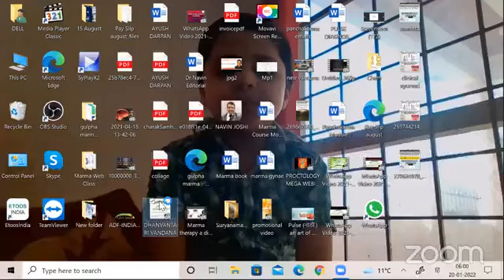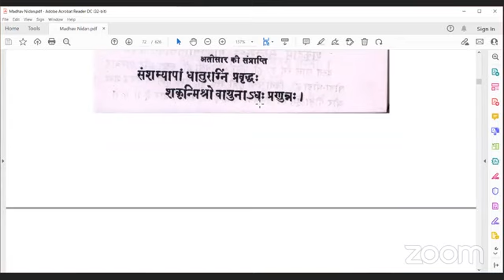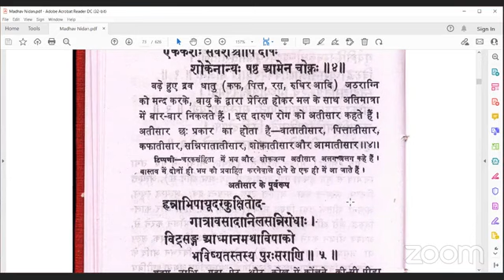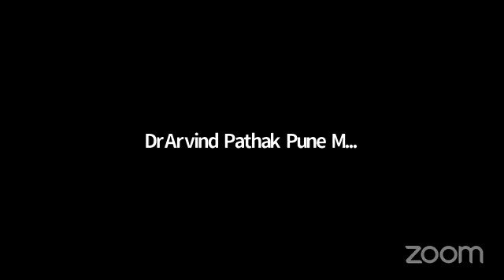माधव निदान पठन एवं विश्लेषण सत्र Part 56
आचार्य माधवकर द्वारा माधव निदान  ग्रन्थ के अन्त में लिखा है कि सभी रोगों के सम्यक् विनिश्चय के लिए अन्य ग्रन्थों एवं तत्कालीन चिकित्सा-जगत में प्रचलित सर्वश्रेष्ठ नैदानिक विषय-सामग्री को एकत्र करके इस ग्रन्थ में संकलित किया जा रहा है तथा इस ग्रंथ में चिकित्सा-जगत में तत्कालीन प्रचलित अनेक मुनियों के ज्ञान को रोगों के पंचनिदान उपद्रव एवं अरिष्ट लक्षणों के रूप में समाहित किया गया है। वस्तुतः इस ग्रन्थ के निर्माण में प्रमुख रूप से चरकसंहिता, सुश्रुतसंहिता एवं अष्टांगहृदय आदि ग्रन्थों से संग्रहीत रोगनिदान एवं इन संहिताओं में अनुपलब्ध रोगों के निदान का तत्कालीन अन्य ग्रन्थों एवं स्वयं के नैदानिक अनुभव के आधार पर संकलन करके श्रीमाधवकर द्वारा रोगविनिश्चय नामक इस नैदानिक ग्रन्थ का प्रणयन हुआ है। माधवकर का अभिमत है कि अल्प मेधस्वी वैद्यों द्वारा विविध चिकित्सा-ग्रन्थों के उपयोग के बिना भी मात्र इस एक ग्रन्थ के सम्यक् उपयोग से सभी रोगों का सम्यक् निदान किया जा सकता है। .
आयुष दर्पण के यूट्यूब चैनल पर  दर्शकों के लिये  प्रातःकाल आचार्य माधवकर द्वारा प्रणीत ग्रंथ माधव निदान के सूत्रों का पठन एवं विवेचन।
कृपया इस वीडियो को लाखों की तादाद में अपनी सोशल मीडिया वॉल पर शेयर करें शेयर अधिक से अधिक होना चाहिए ,आपका एक शेयर हमें और अधिक वीडियोज को अपलोड करने के लिए प्रोत्साहित करता है।यदि आपको हमारा यह प्रयास पसंद आ रहा है तो आयुष दर्पण के यूटयूब चैनल को सब्सक्राइब करें।नये वीडियो के नोटिफिकेशन को प्राप्त करने के लिए बेल आईकॉन दबाएं ।
​हमारे फेसबुक पेज पर विजिट करें।
Clinical Panchkarma course Link:

*Share The Link as much as possible*